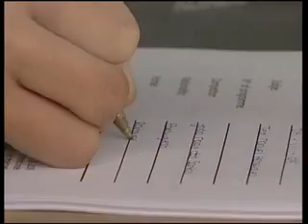Planeta Equestre 32 Parte 3.mp4